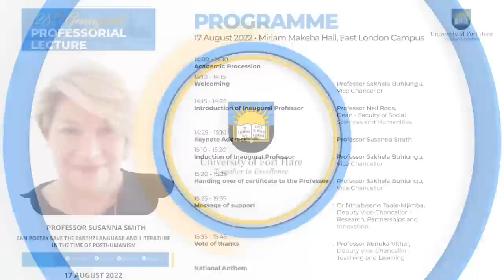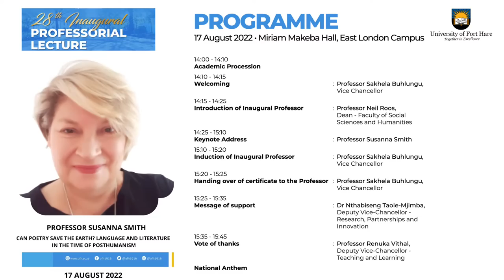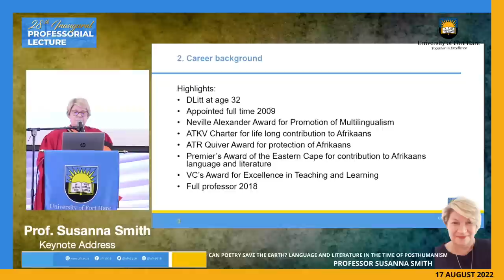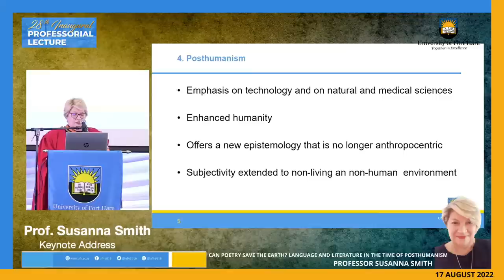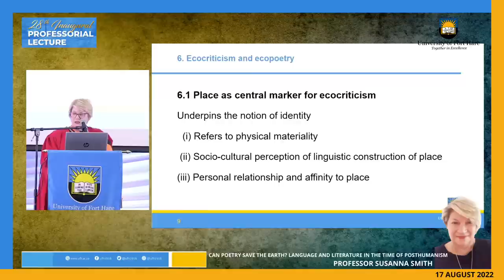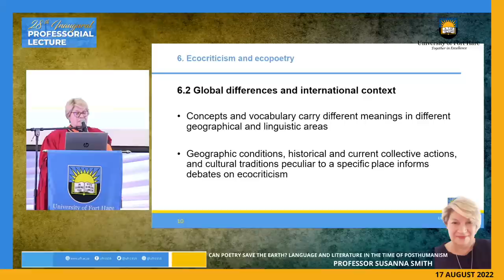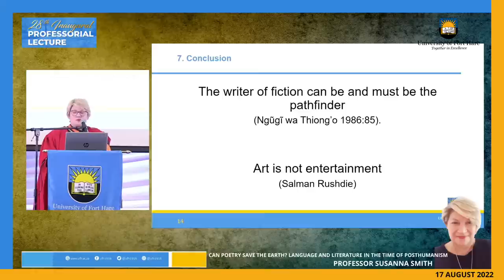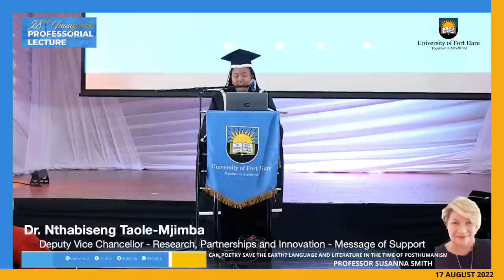28th Inaugural Professorial Lecture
Can Poetry save the earch? Language and Literature in the time of posthumanism.